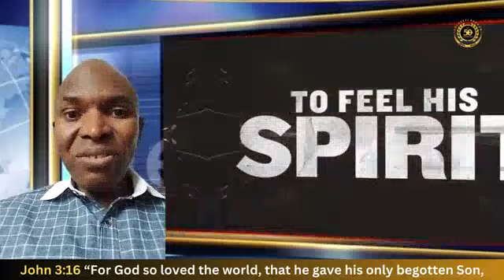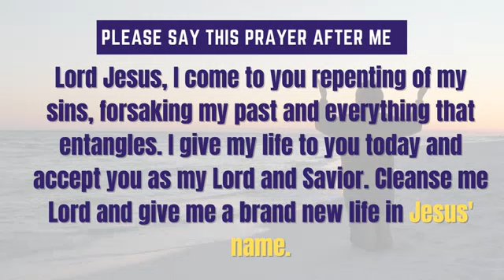50 Days Evangelism & Outreach | Day 49 of 50 | Brother Ademola Ajagbe ..